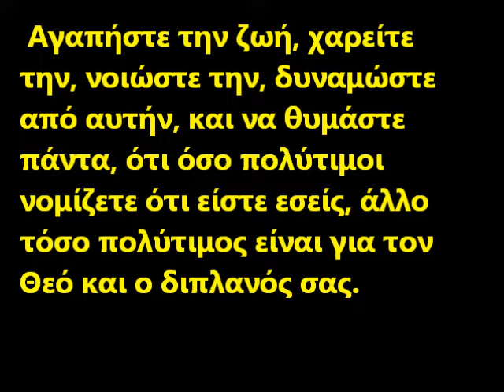Η ΕΥΤΥΧΙΑ ΕΙΝΑΙ ΣΤΟ ΧΕΡΙ ΜΑΣ! Πάτερ Φανούριος ~ ΦΩΣ εκ ΦΩΤΟΣ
Θετική ενέργεια και όμορφα πράγματα θα αρχίσουν να συμβαίνουν στη ζωή μας. Οι αναποδιές θα εξαφανιστούν, ο ψυχισμός μας θα αναθαρρήσει και θα γιατρευτεί, και επιτέλους, ίσως και για πρώτη φορά στη ζωή μας, θα νοιώσουμε τι θα πει ευτυχία!
Κάτι που πάντα ήταν κοντά μας, αλλά ο φόβος μας εμπόδιζε να απλώσουμε το χέρι και να το πιάσουμε.

Πάτερ Φανούριος
ΦΩΣ εκ ΦΩΤΟΣ